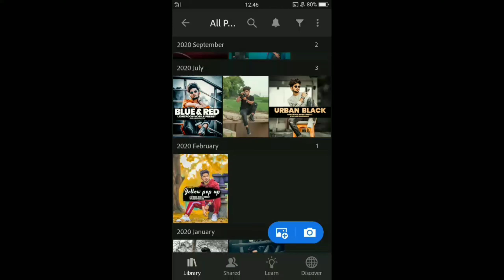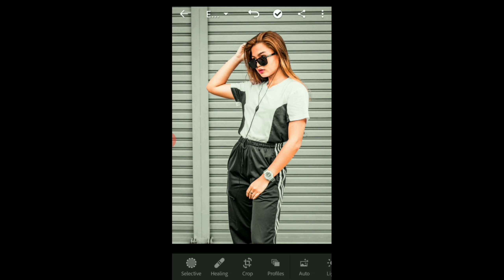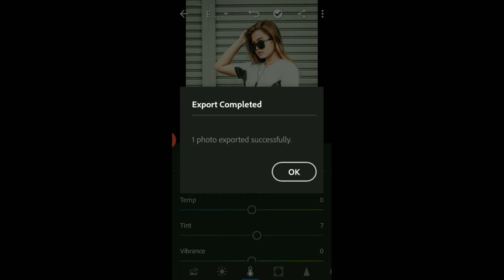LIGHTROOM URBAN BLACK COLOUR GRADING TUTORIAL STEP BY STEP